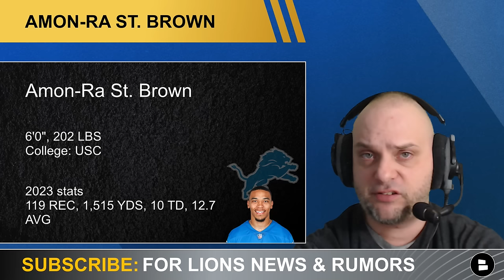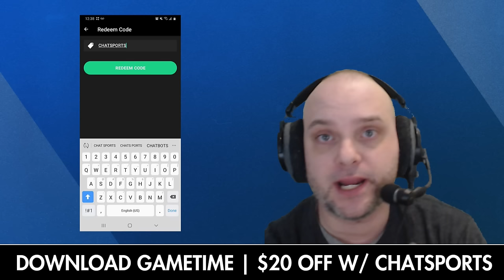Detroit Lions Rumors: Josh Reynolds Return? Lions Target Kool-Aid McKinstry, Jared Goff & St. Brown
Detroit Lions free agency rumors are flying all over the place with a potential re-signing of Josh Reynolds to the Lions. The Lions could have all of the same wide receivers from last season.

"He’s been in our offense, call it half of the season, or a little bit more," Campbell said. "He’ll have a better understanding of what we’re doing, when we go into camp. So I think what it does it just gives us somebody that we know can play the position. He’s a bigger-body guy, too, so he’s a little different than anybody we’ve got. That’s really what he gives us."

Lions WR room:
Amon-Ra St. Brown
Jameson Williams
Kalif Raymond
Donovan People Jones
Antoine Green

Get started with Gametime today! The lowest price guaranteed.

The Detroit Lions have had visits with multiple CB prospects whom the Lions could target in the 2024 NFL Draft.

Lions of CBs the Lions have met with:
Nehemiah Pritchett (CB, Auburn)
Pritchett has solid size (6-foot, 190 pounds), and he ran a 4.36 40 at the NFL Combine. His overall Relative Athletic Score (RAS) has been updated to a 9.25. He played five seasons at Auburn, and was a key contributor over the last four. He played just nine games last season, with 22 tackles and one interception. According to Pro Football Focus, he allowed a passer rating of 58.8 and just 134 yards in his coverage last season (26 targets).

Morice Norris Jr. (CB, Fresno State)
Last season, he had 10 pass breakups, 59 total tackles, two interceptions and 3.5 sacks.

Kool-Aid McKinstry (CB, Alabama)
Alabama CB Kool-Aid McKinstry probably made himself some money here at pro day, running a 40 that scouts clocked as low as 4.47 — despite a Jones fracture that doctors discovered at the combine. He’ll have surgery Friday and is expected to be full go for camp.

We are the best YouTube Channel for Lions news and rumors

Lions HC Dan Campbell stated the Detroit Lions made it a priority to re-sign Jared Goff and Amon-Ra St. Brown:

Lions' draft targets include Michael Hall to get the big physical interior who can be the Lions to have a deadly defensive line. Jared Goff needs the offensive line to protect him and could draft an OG like Isaiah Adams.

Questions for this video
1. Should the Lions extend Jared Goff? (“Y” for yes, “N” for no)
2. Should the Lions extend Amon-Ra St. Brown? (“Y” for yes, “N” for no)
3. Should the Lions re-sign Josh Reynolds? (“Y” for yes, “N” for no)